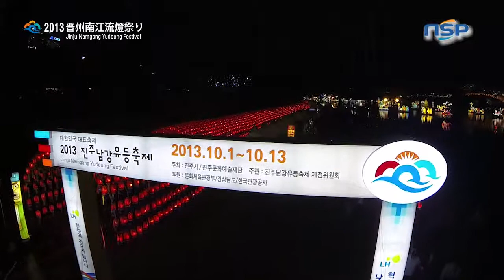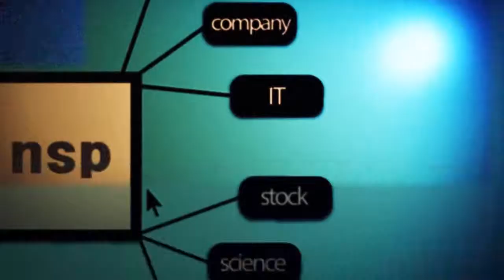[NSPTV]晋州南江流燈祭りの場として生まれ変わった歴史の現場'晋州城' (7)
代表的な秋祭りの1つである南江流燈祭りが中盤に差し掛かかり、祭の雰囲気がより一層高まってきています。

今日は流燈祭りの歴史的な背景であり、文禄・慶長の役 を勝ち抜いた韓国民族の底力、また歴史を誇る'晋州城'について紹介したいと思います。

史跡第118号である晋州城は、別名'矗石城 (チョクソクソン)'と呼ばれていました。晋州城は朝鮮時代を代表する戦略的な要衝地であり、文禄・慶長の役が行われた当時、晋州城晋州城は唯一全羅道（チョルラド）につながる要地でした 。

晋州城を守れなければ軍糧を補給する湖南地域を防御することができないため、日本軍は晋州城を包囲し、7度にわたる激しい戦闘を行いました。

結局、晋州城の軍人と国民は自らの命をはって晋州城を守りぬきました。

当時の姿は、流燈によって晋州南江第1舟橋と晋州城のあちこちで生き生きと表現されています。歴史の現場である晋州城は今年もお祭りの開催地へと再構成されました。

500年前の先祖の生活風習、晋州城の守護、軍人たちが訓練を受ける姿、龍の橋伝説などをテーマにした流燈が昨年の700個あまりから1000個に増加されました。

朝鮮時代、晋州は西方に蟾津江、北方に智異山チョンワンボンまで相接する広い領土を占めてました。また、文禄・慶長の役が行われた当時、日本軍を撃退させ戦争の流れを変えた場所でもありました。

2013晋州南江流燈祭りと共に晋州城は流燈の光に乗って現代を生きる我々の心の中に特別な意味をもたらしています。

NSPニュース　斉藤優でした。

진주성　진주남강유등축제　촉석성　임진왜란　진주성유등　한국대표축제